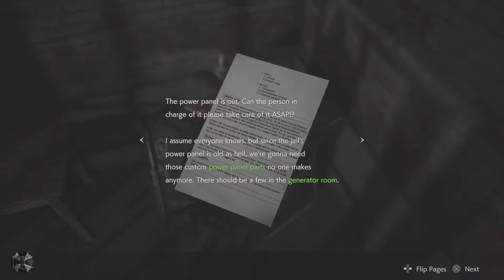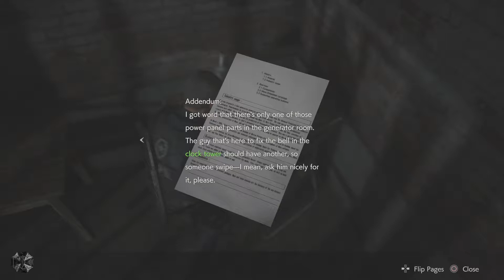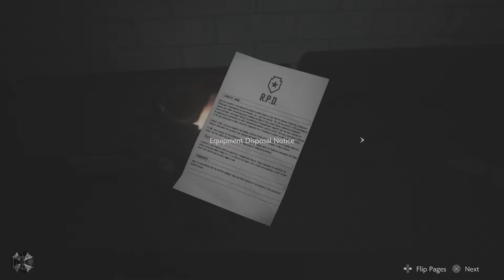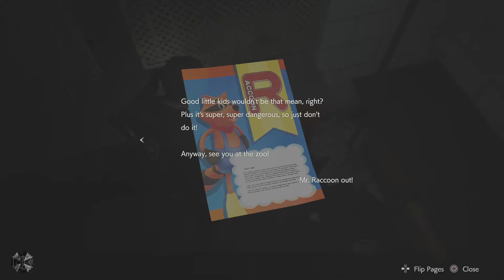RESIDENT EVIL 2 PS4 PLAYTHROUGH PART 5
Thank you for watching this video on my Playthrough of Resident Evil 2 Leon for the PlayStation 4 if you have enjoyed this video i recommend checking out the other videos of this playthrough.If Like this video Like it and if You Don't Disklike it also comment your thoughts on the video and would really be thankful for a Subscribe if you want to see more videos from this channel Thanks!

(This Channel Focus On The Wrestler Suicide From TNA Wrestling)

(This Channel Is Universe Mode That Features Superheros,Anime ETC)

Thank you for watching this video of My Resident Evil 2 Remake PlaySatation 4 Playthrough if you enjoyed this video i recceomend watching thee other videos in the plathrough as well as my other playthroughs and subscribe if you enjoyed and is much apperciated thank you again for stopping by

Here Are All My Gaming Accounts

PlayStation Network
darksuicide11
VoltOfXathurax

Xbox Live
Voltofxathurax

Nintendo Network
Voltofxathurax

Steam
Voltofxathurax